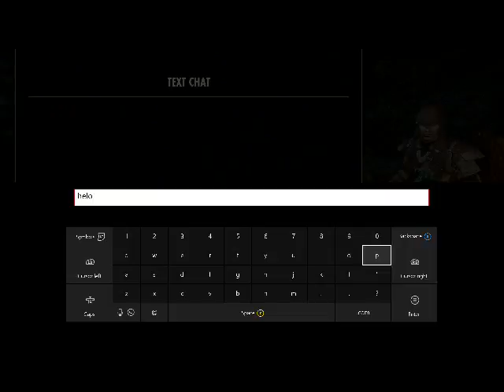elder scrolls online ep12 storm haven public dungeon